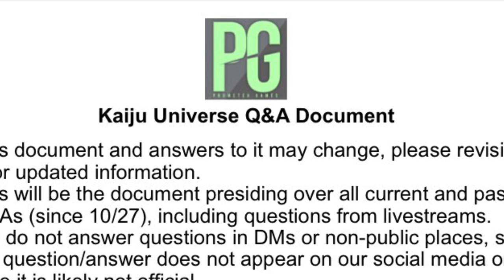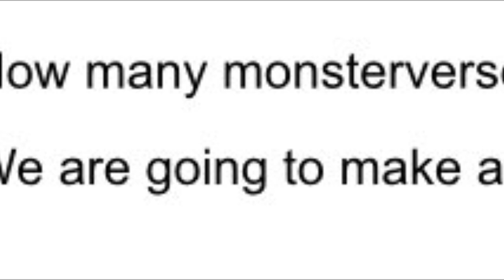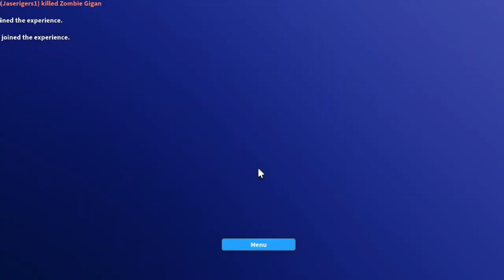Godzilla X Kong Godzilla 2024 is being ADDED to Kaiju Universe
godzilla minus one is the greatest movie ever made
this is the actual ending of the movie gojira leaked guys